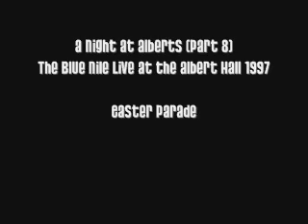A Night at Alberts (Part 8). The Blue Nile Live at the Albert Hall 1997 - Easter Parade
A dose of nostalgia for those who went one of the gigs during this tour.